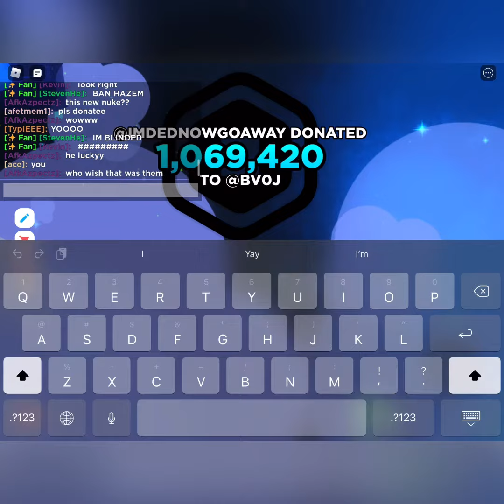Donates 1.069 Million Robux To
I’m big fan of both of them! i really enjoy @ImDed’s animations and his new donation game, I think it’s pretty creative!